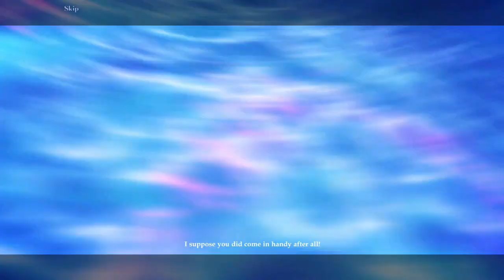Let's Play - Ominous Objects 2 - Phantom Reflection - Chapter 4 - Benjamin's House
After surviving a supernatural experience as a child, you have dedicated your life to solving similar cases and tracking down ominous objects all over the world. This time, you and your trusty sidekick, Mr. Jenkins, have been called to the house of Lilith Armstrong to investigate strange activity. But when you arrive, Lilith is nowhere to be found, and the entire house seems to have come alive! The events all seem to be tied to a rare mirror Lilith recently purchased at an auction… Can you find out what happened to your client and uncover the secrets of this latest ominous object before it’s too late?